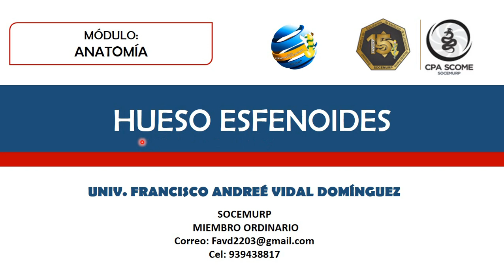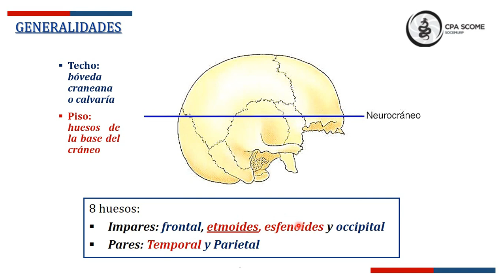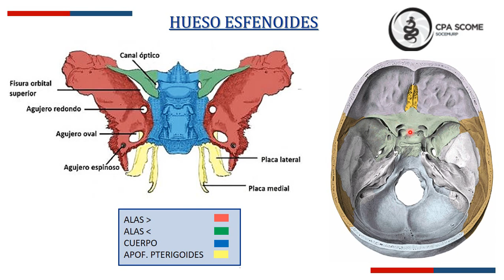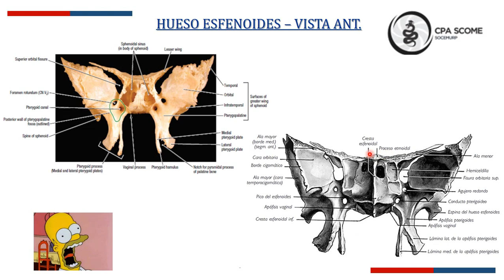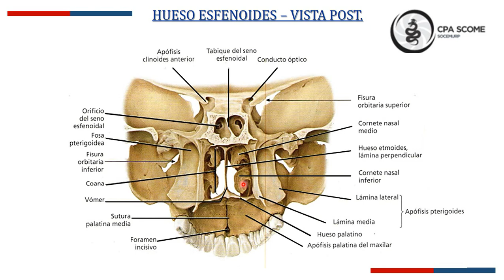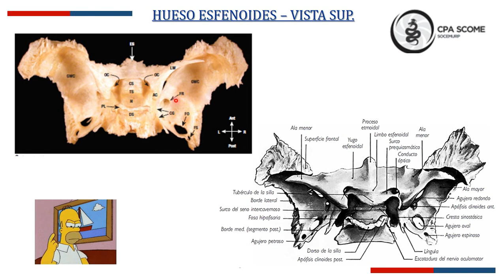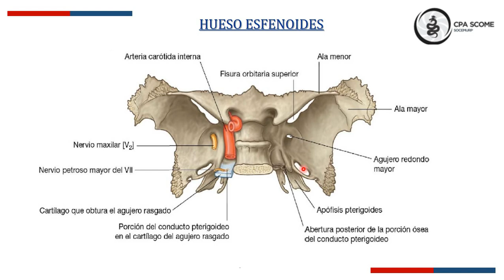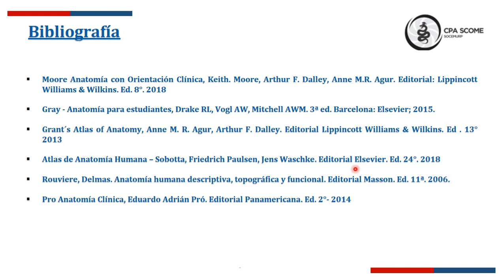Hueso Esfenoides: CPA-SCOME SOCEMURP